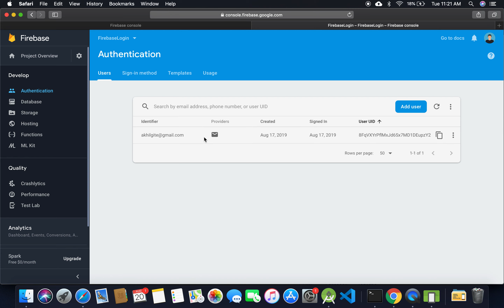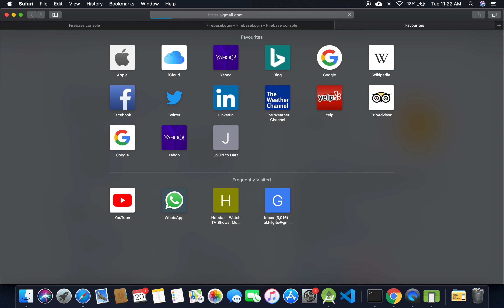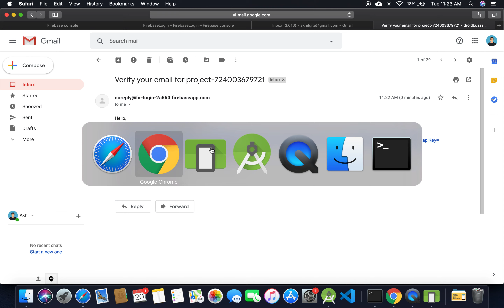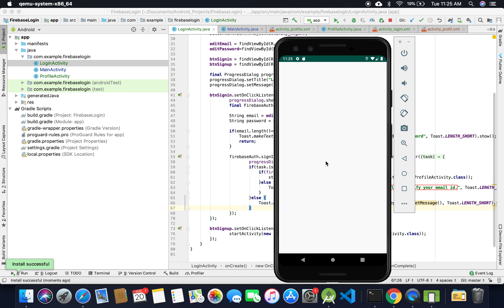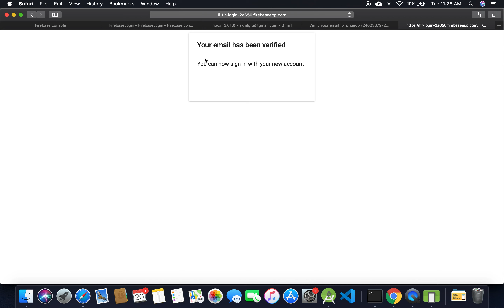Send Email Verification Link to User By Implementing 2 Lines of code in your Application | Firebase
Email Verification with Firebase Login - Android Firebase